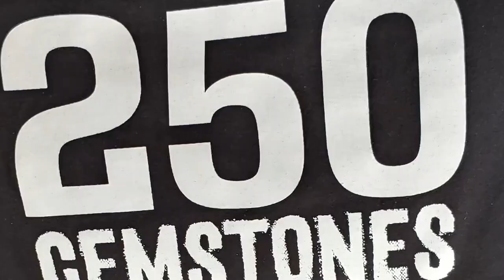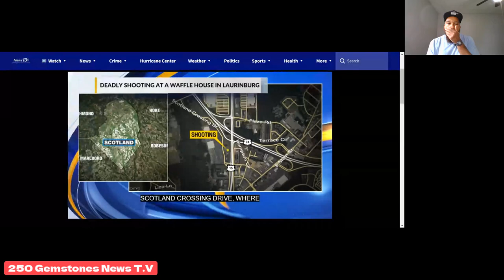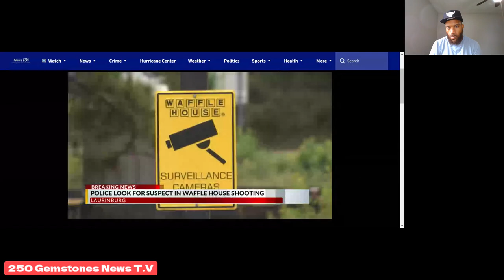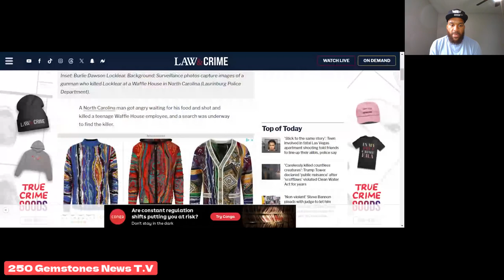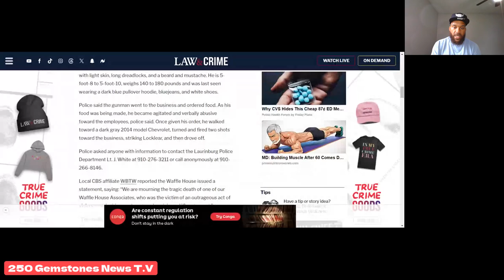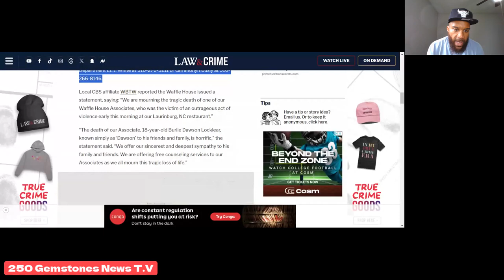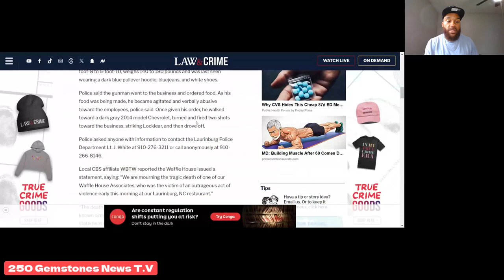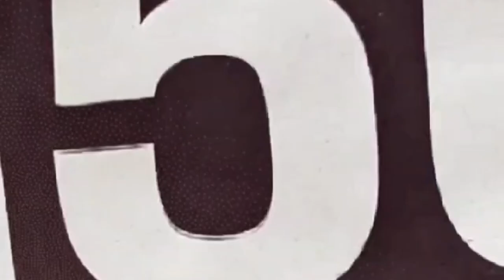Waffle House Employee Is Gunned Down Because He Took Too Long Making The Customer's Food.